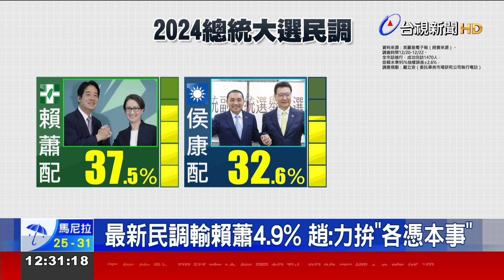高雄連參拜4宮廟 侯友宜：一定要政黨輪替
總統大選倒數，國民黨侯康配週末分頭搶票，侯友宜直奔南台灣，到高雄拜廟、陪立委小雞掃街；趙少康則到台中掃街，但看得出他對前一天政見會口誤，把賴清德講成自己老大，依舊很在意，給自己評分是剛好過關。而根據美麗島電子報公布的最新民調，賴蕭配拿下37.5%，侯康配大約落後5個百分點，不過柯盈配則下滑到16.3%。